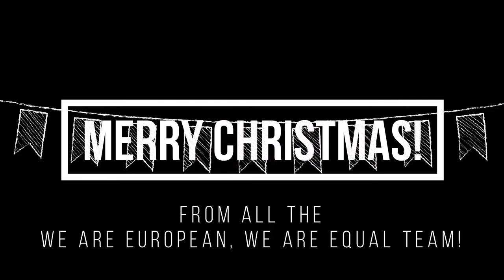WAE Erasmus Christmas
Celebrating Erasmus Christmas with singing, palmas and guitar played to the tune of traditional Spanish Flamenco Christmas Carols performed by school pupils and the local NGO Kamira.